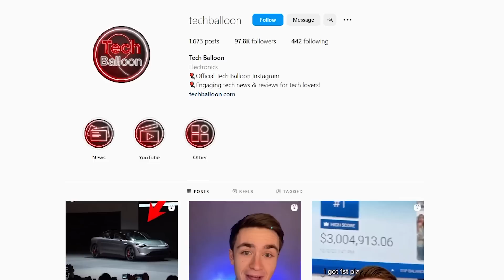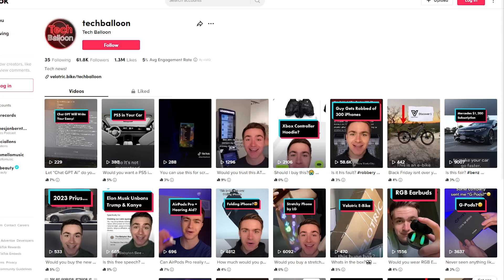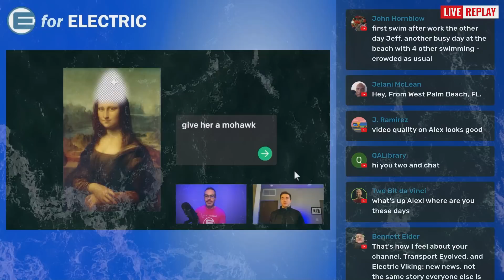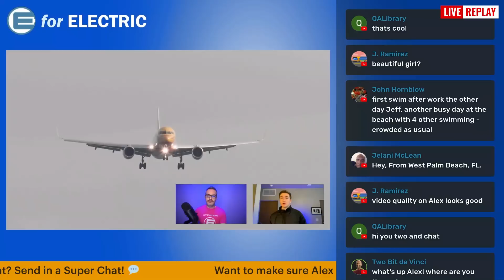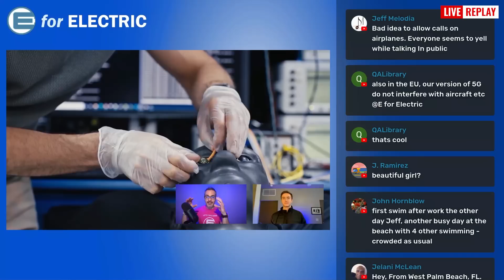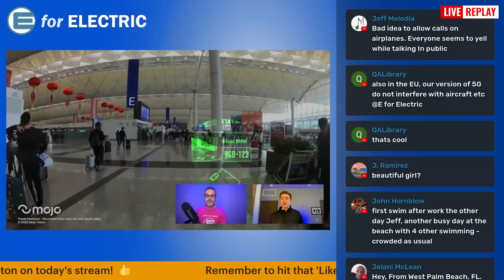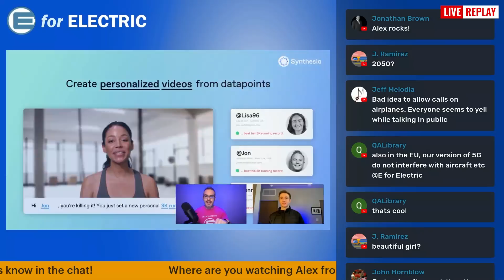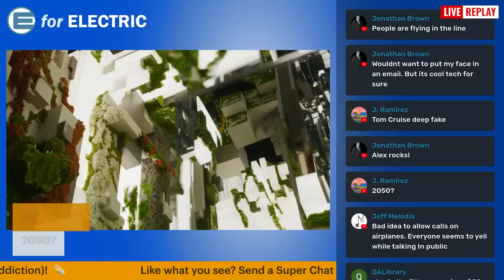Unreal Tech You Didn't Think Was Possible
Check out these top 5 unreal hi-tech stories of 2022 that you probably didn't see covered in the main tech media. From Terminator-like AR contact lens to a new hi-tech city that will be built over he next 40 years! To help me reveal the list, I'm joined by the host of the Tech Balloon Instagram feed Hudston Labno!

This video aired live on December 7, 2022.